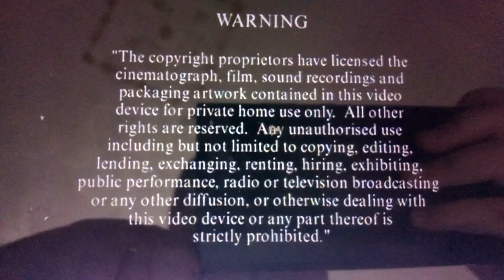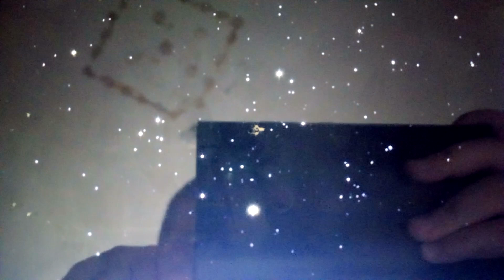Opening and closing to in the night garden hello upsy daisy dvd hit entertainment style